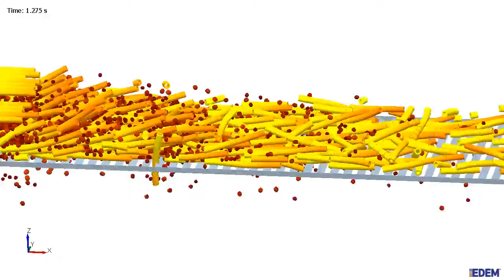EDEM Simulation of Flexible Stalk Sieving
This simulation features extensive use of EDEM API to simulate sieving of particles. The flexible fibers modeled use a bonded particle capability. They are constructed from linear arrays of spheres bonded at their contacts with the bonding model chosen to allow flex.